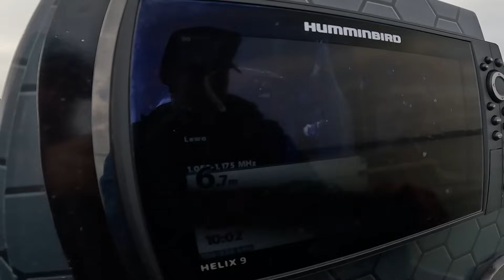TAK OBSERWUJE PLECIONKĘ GDY ŁOWI SANDACZE Z OPADU z @wyhaczone i